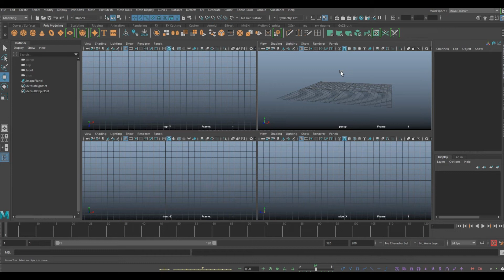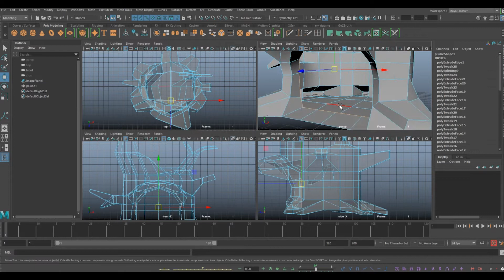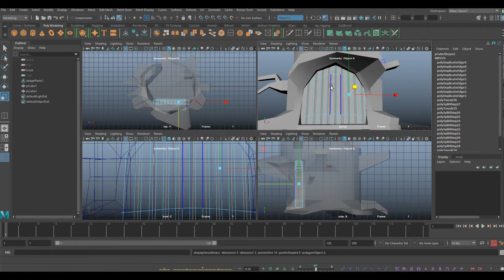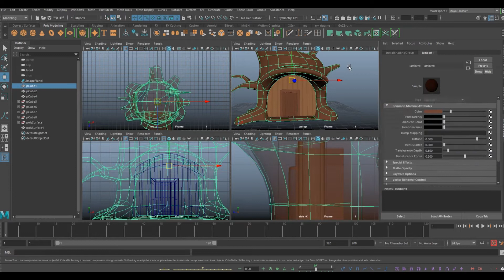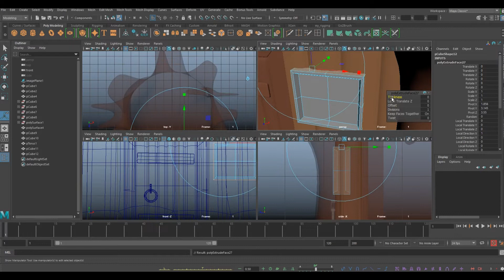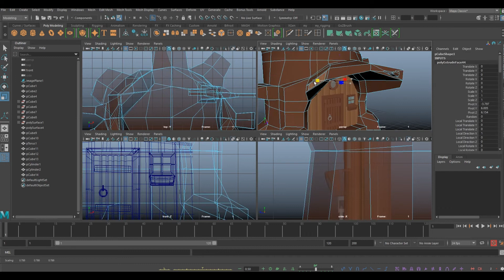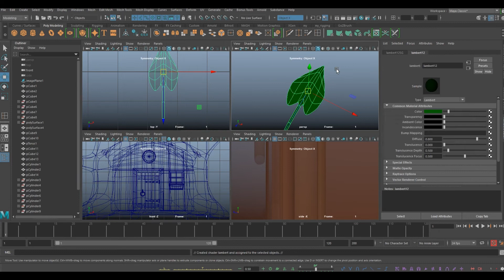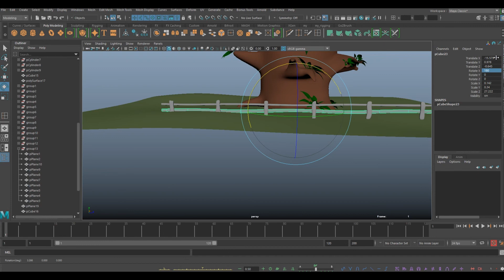Autodesk Maya modeling 3d cartoon house in a tree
Hi everyone😊)
My name is Marianne and I am a 3D animator and have worked for a long time in a cartoon animation studio)
At the moment I have a dream)) to make my own short cartoons. To do this, apart from 3D animation, you need to know a lot about other industries in this area. And here I try to remember 3D modeling)), to study the rigging of characters, texturing, sculpting. And while I study, I share with you all that I study myself, or remember)) Hope someone will come in handy at least a piece of what I'm showing you. Maybe someone has a general impression of how to make 3D cartoons. Thank you all for your support and views🤗.
And remember, it starts with a small one and is achieved with daily training and perseverance.